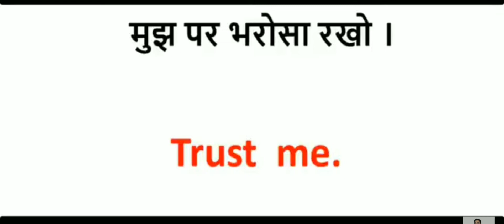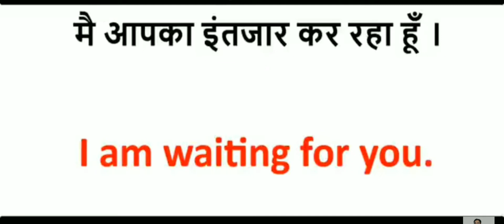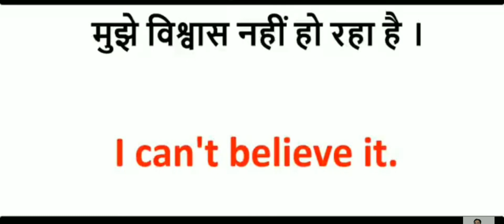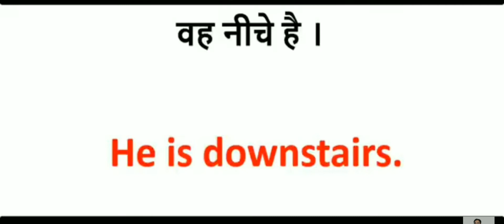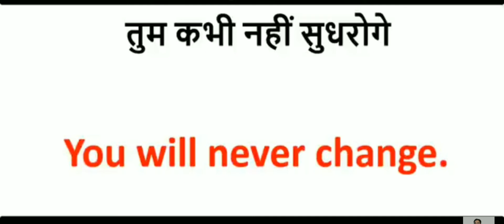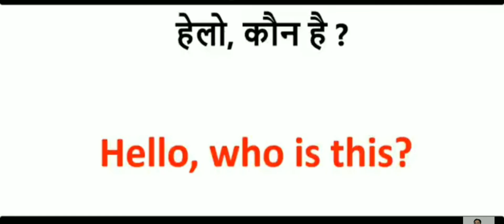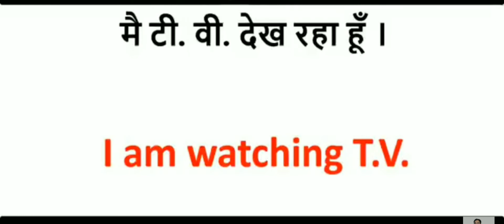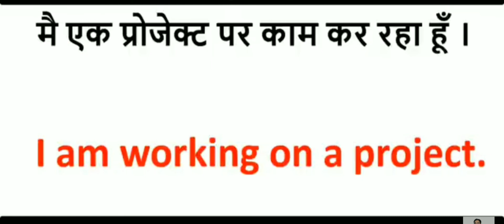Speak English part 3.